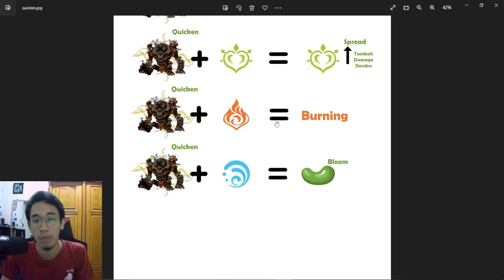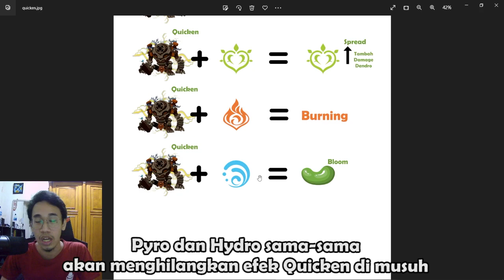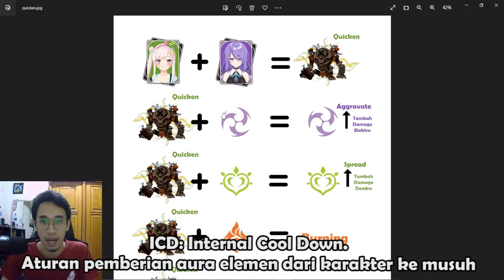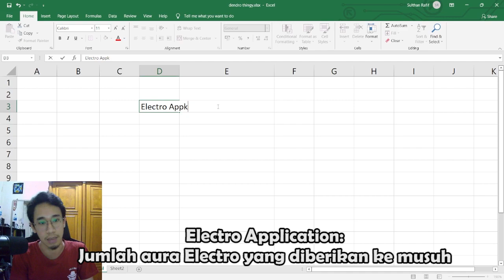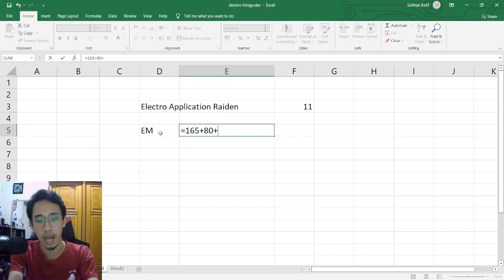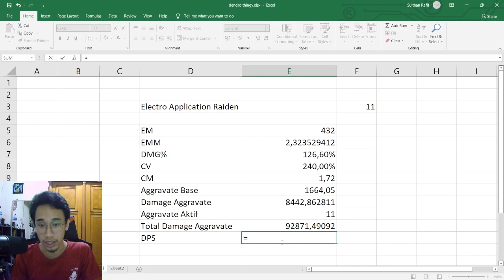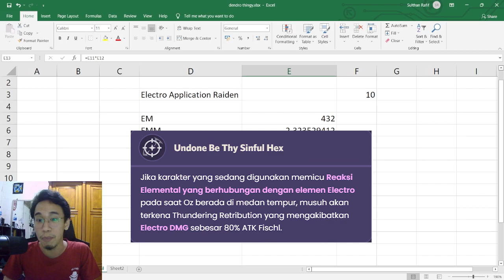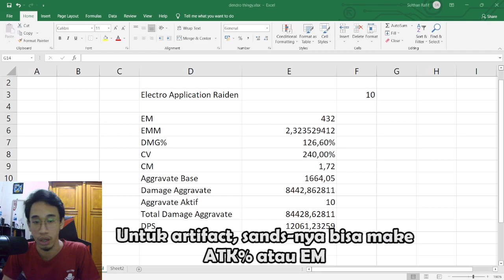COBA TIM ELEKTRO INI! POTENSI TIM AGGRAVATE (QUICKEN) | Top Up di VayGameStore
Halo semua! Video kali ini adalah potensi Tim Aggravate untuk masa depan.

Informasi leaks didapatkan dari Tim Wangsheng Funeral Parlor, Keqing Mains, Kusanali mains, Zajef77.

Model yang digunakan dalam poster:
Airani Iofiteen - Hololive ID

Vay.Gamestore backsound: The Price is Right - Charlie's Angel

• OFFICIAL IN GAME TOPUP LENGKAP DENGAN "GOOGLE INVOICE"

NINO KUNI CROSS WORLDS*
$1 = 13.000
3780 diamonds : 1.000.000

GENSHIN IMPACT*
$1 = 13.000
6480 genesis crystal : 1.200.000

MONTHLY:  Rp70,000
PASS:  Rp140,000
COLLECTOR PASS:  Rp280,000
980 TANIUM:  Rp220,000
1980 TANIUM:  Rp420,000
3280 TANIUM:  Rp660,000
6480 TANIUM:  Rp1,350,000
6480x2 TANIUM:  Rp2,630,000

•Game/Pricelist lainnya bisa langsung cek ke Instagram @vay.gamestore

00:00 Intro
00:13 Penjelasan Quicken
01:36 Terkait Spread
01:48 Cara Main Aggravate & ICD
02:37 Karakter yang Bisa Kasih Aura Elektro
03:03 Fischl
04:13 Pasangan Fischl
04:24 Raiden Shogun
04:51 Perhitungan Aggravate Fischl
08:08 Keqing
09:09 Kelemahan A4 Fischl?
09:33 Yae Miko
10:31 Razor & Lisa
11:10 Beidou
11:36 Kujou Sara dan Kuki
11:55 Karakter Anemo
12:41 Contoh Tim Aggravate
13:38 Build Karakter Elektro Sekarang?
14:30 Penutup